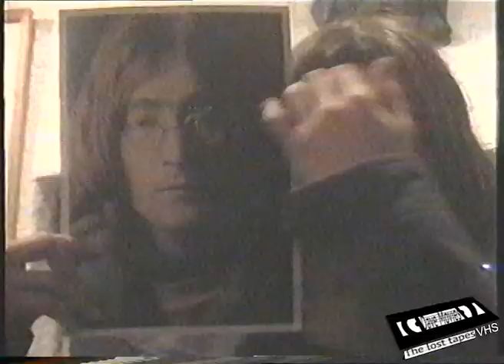My lost, old VHSC Tapes from 2004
Über 25 alte Tapes durch die Digitalisierungs-Schleuder gejagt.
Ich hab mal paar Sachen rausgesucht & was geschnippelt.
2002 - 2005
Oldschool VHS-C
Ich war da so 13 - 15
Das ware noch Zeite.
Nur Scheisse im Kopf gehabt.
Aber endlich hab ich alles auf Festplatte.
Meine Oma sagte mal "Och,David,je älter du wirst umso schneller vergehen die Jahre."
Heute weiss ich was sie damit gemeint hat.
Also an alle Junge da draussen,geniesst das Minderjährig sein in vollen Zügen,schaut weniger auf eure Smartphones & haut aufe Kacke.

PlayStation Network:Link unknown (DaveMovies)

Zu uncool für 'nen Fanshop.